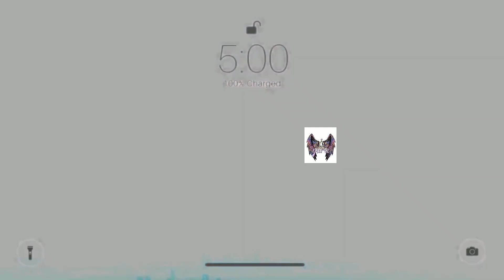Stray Kids - 'I am YOU' Cover by Yura Arra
Hello, It’s Yura Arra from Indonesia.
In this video, Me and Defani are going to show you a cover song of “I am YOU” by Stray Kids.

APPLICATION & DEVICES
➤ Alctron MC001
➤ Alctron MX4USB
➤ Behringer HPM1000